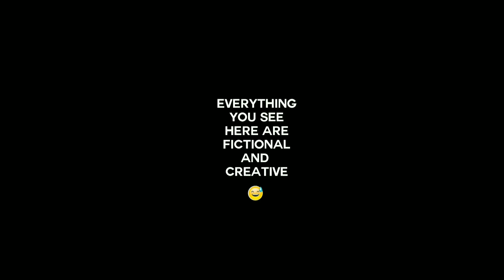தனியாக பார்ப்பதை தவிர்க்கவும்